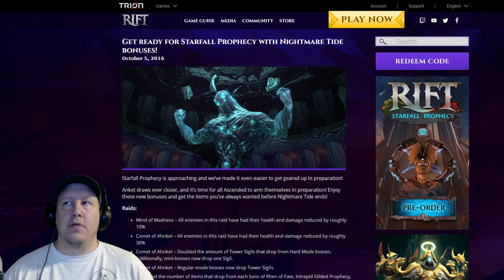Rift ✪ STARFALL PROPHECY OPEN BETA IS HERE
Click the SHOW MORE to see tons of Great Info!

Rift (previously known as Rift: Planes of Telara and as Heroes of Telara before that while still in alpha testing) is a fantasy free-to-play massively multiplayer online role-playing game (MMORPG) developed by Trion Worlds. Rift takes place within the fantasy world of Telara. Two competing factions, composed of a selection of races and classes, battle each other and the enemies who emerge from dynamic "rifts".

My Characters:
Warrior: Grimok@Wolfsbane
Rogue: Grimuk@Deepwood
Mage: Grimik@Deepwood
Cleric: Grimek@Deepwood